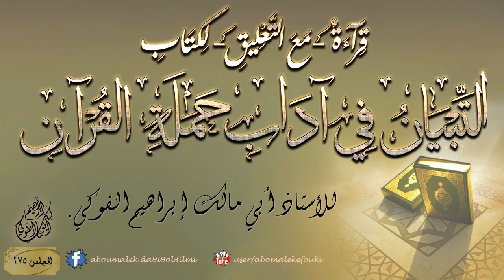[275] /(قراءة -مع التعليق- لكتاب التبيان في آداب حملة القرآن) / للأستاذ أبي مالك إبراهيم الفوكي.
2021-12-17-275- قراءة وتعليق على كتاب (التبيان في آداب حملة القرآن) [‌‌الباب التاسع في كتابة القرآن وإكرام المصحف] ج2